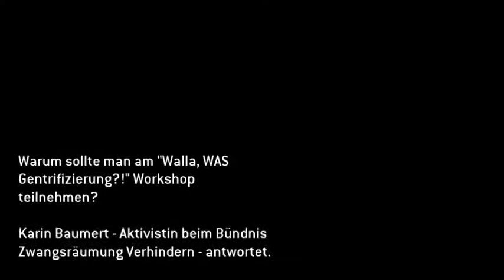Karin vom Bündnis Zwangsräumung Verhindern